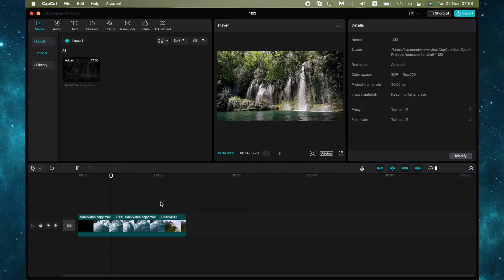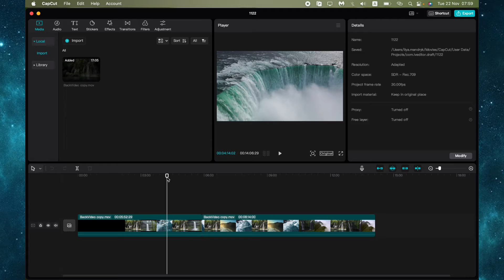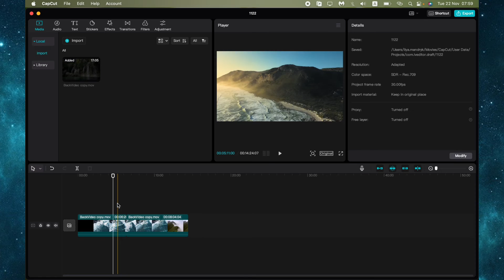How To Save Project in CapCut PC | Windows & MacBook | Latest update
Now you know How To Save Project in CapCut PC | Windows & MacBook | Latest update